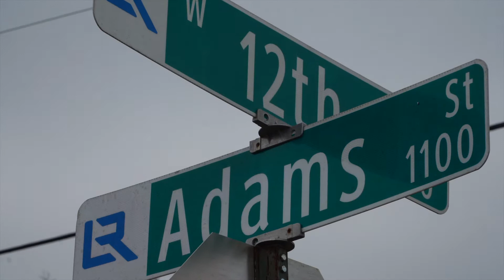12th Street Neighborhood CLEAN UP 2022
LRPD, Saint Mark Baptist Church and Youth come together to Clean Up, The 12th Street area